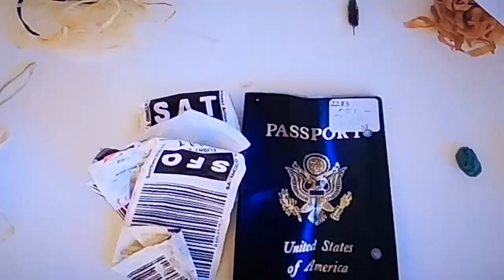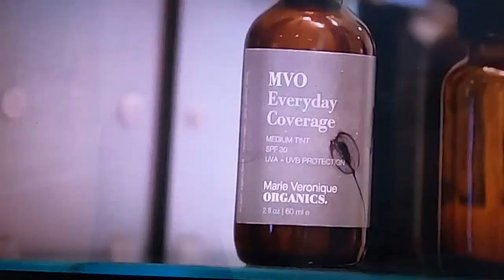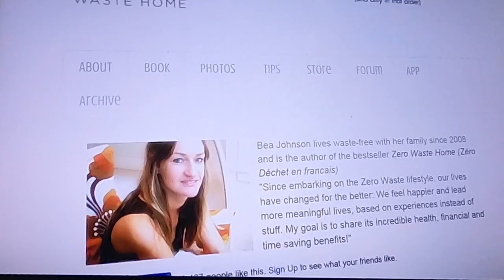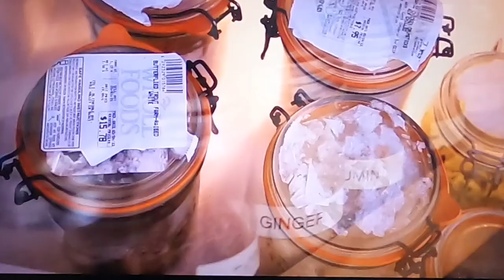minimalism الميناماليزم لايف ستايل ♡ استثمار في مالك صحتك وقتك و تحقيق احلامك للسفر / دردشه بنات ١٢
اهلا بالناس الحلوه  ♡
الحلقه ١٢ من سلسله دردشه بنات  ♡ و اتكلمت عن تجربي في حياه الميناماليزم لايف ستايل♡ وازاي اللايف ستايل دا ساعدني و غيرلي مجري حياتي ♡ وفرت فلوس كتير و الفلوس دي استثمرتها فبقيت بسافر
 ♡و بقت اختياراتي في الاكل صحيه جدا جدا ففقدت وزن كتير
 ♡ بالبساطه في الحياه والترتيب الهدوء و السلام الداخلي
اتمني انك تجربوا اللايف ستايل دا لفتره و تكتبولي حسيتوا بايه ؟؟؟؟؟؟؟؟؟
اتمني الفيديو يكون مفيد  بالنسبالكم
ماتنسوش تدعمووني بالسبسكرايب لقناتي و تشيروا الفيديو لاصحابكم

          انا شيماء و زوجي آدي  👩❤️💋👨ميكس كابل محبيين للسفر و المغامره 🚀  احنا الاتنين دكاتره قررنا نعمل تقاعد مبكر بعد شغل مكثف سنين ...و نلف العالم سوا حاليا في بالي 🌴 اختارنا بالي بالذات عشان بنقدر نمارس الشغف بتاعنا 💫انا بحب الحياه  و الصحيه و ممارسه اليوجا🧘🏼♀️ و آدي بيحب الغطس🤿 و استكشاف اماكن جديده